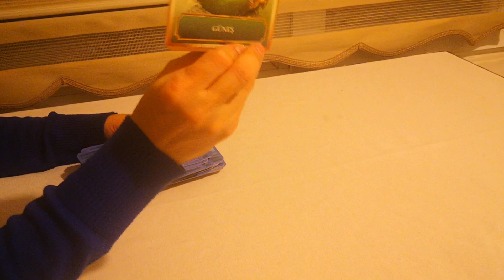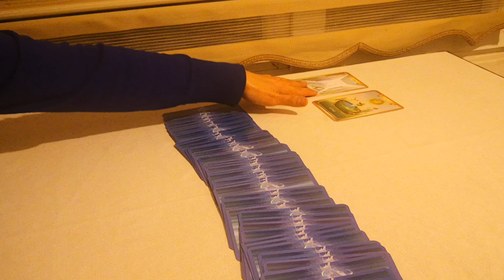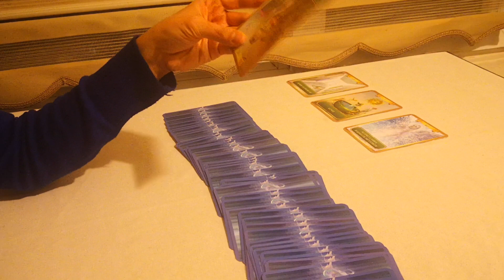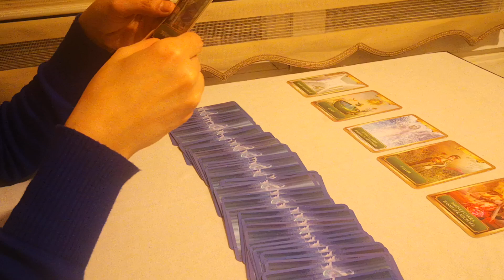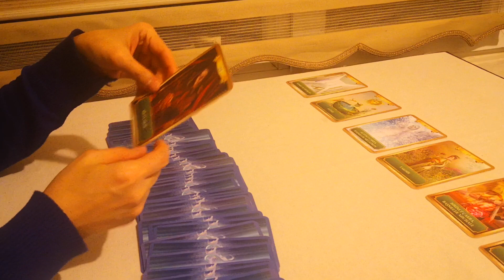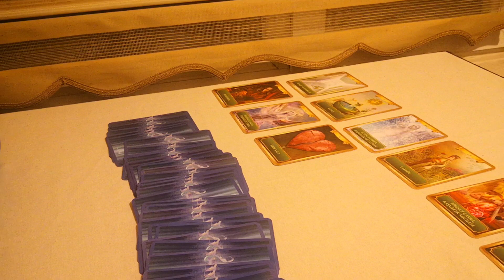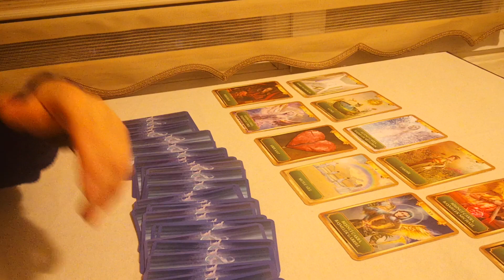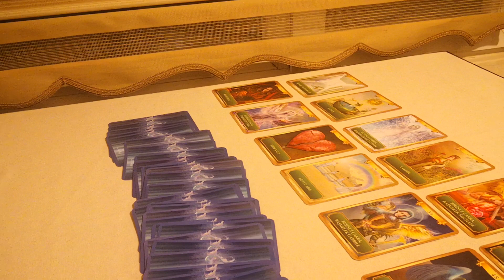Anın enerjisi (tüm burçlar)